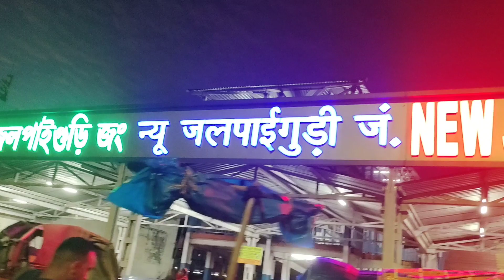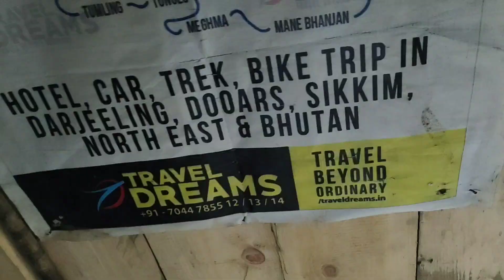Bharat Ka Sabse Uncha railway station or First Time Darjeeling Mey Aake Trump Dekhne Ko Mila....☺️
Tumling Se Sandakhphu tak Car Ka Safar |  driving experience - danger road 🥵 | singolila forest

third video - Tumling Pey Mausam Kharab hone ke bajase. 😕 pura Mood off ho jeya 🥺

link -

Happy new day to you.

Tell us how you liked the video in the comment box.

new members Love you all -